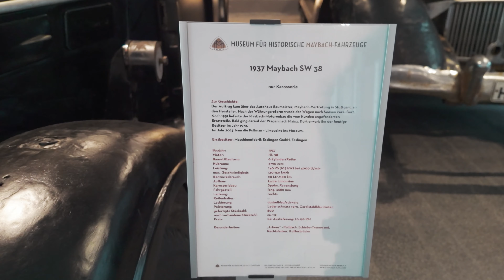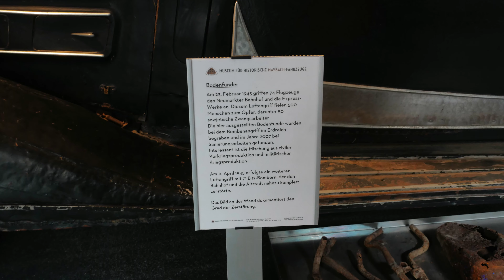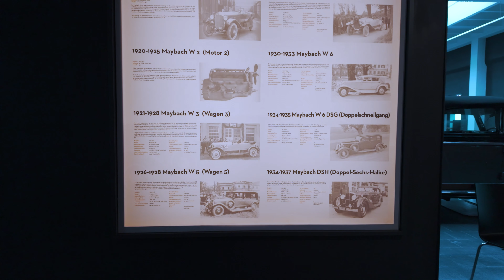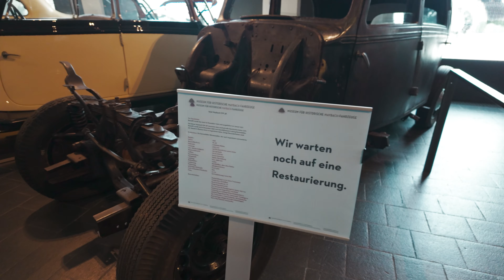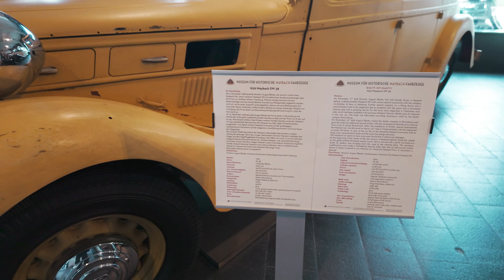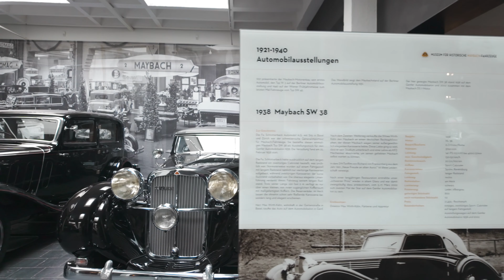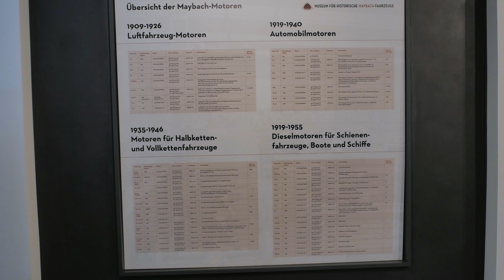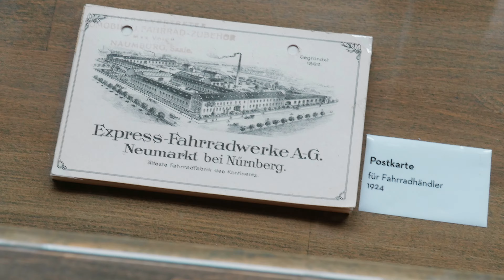🇩🇪 🚘 🌍 Museum für historische Maybach-Fahrzeuge Neumarkt i.d.OPf. (Bayern) 4K🎥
Maybach​!​ DIE  LEGENDE  LEBT! Das heutige Video zeigt Filmaufnahmen von unseren Ausflug nach Neumarkt in der Oberpfalz ins Museum für historische Maybach Fahrzeuge. Das Museum für historische Maybach-Fahrzeuge präsentiert hier die weltweit einzigartige Ausstellung über die Geschichte und die Produkte von Karl und Wilhelm Maybach. Auf ca. 2500 m2 Ausstellungsfläche wird die Geschichte des Maybach-Motorenbaus, seiner Fahrzeuge, seiner Motoren und Getriebe dargestellt. Maybach-Automobile zählten In den zwanziger und dreißiger Jahren des 20. Jahrhunderts zu den schönsten, größten und wertvollsten Luxusautos, die auch technisch eine absolute Spitzenstellung einnahmen. In den Jahren 1921 bis 1941 wurden ca. 1800 Maybach Autos gebaut, von denen heute leider nur noch weltweit rund 160 existieren, Mehr als zehn Prozent dieses Weltbestandes stehen in Neumarkt in der Oberpfalz. Hier haben Herr Dr. Helmut Hofmann und seine Frau Anna 18 Exemplare dieser edlen Stücke zusammengetragen und in einen weltweit einzigartigen Museum für die Öffentlichkeit zugänglich gemacht, vielen Dank dafür!!!. Der Mythos Maybach wurde von Wilhelm Maybach begründet. Er wurde am 9. Februar 1846 in Heilbronn geboren. Wilhelm Maybach war an der Erfindung des Automobils beteiligt, er konstruierte den Motor des ersten Mercedes Simplex und wurde später, König der Konstrukteure im Bereich Automobilbau genannt. Gemeinsam mit seinem Sohn Karl gründete Wilhelm Maybach 1909 die Maybach-Motorenbau GmbH in Bissingen, die Hochleistungsmotoren für Luftschiffe und Flugzeuge produzierte. Nach dem Ersten Weltkrieg baute Karl Maybach in Friedrichshafen die Produktion von Spitzenautomobilen der obersten Luxusklasse auf, welche bis zum Beginn des Zweiten Weltkriegs auf Bestellung gefertigt wurden. 1960 übernahm Daimler-Benz die Maybach-Motorenbau GmbH und damit die Markenrechte.

Maybach​!​ THE LEGEND LIVES! Today's video shows footage from our trip to Neumarkt in der Oberpfalz to the museum for historic Maybach vehicles. The Museum for Historic Maybach Vehicles presents the world's only exhibition about the history and products of Karl and Wilhelm Maybach. The history of Maybach engine construction, its vehicles, its engines and transmissions is presented on approximately 2500 m2 of exhibition space. In the twenties and thirties of the 20th century, Maybach automobiles were among the most beautiful, largest and most valuable luxury cars, which also occupied an absolute leading position in terms of technology. Between 1921 and 1941, around 1,800 Maybach cars were built, of which unfortunately only around 160 still exist worldwide today. More than ten percent of this world stock is in Neumarkt in the Upper Palatinate. Here Dr. Helmut Hofmann and his wife Anna collected 18 examples of these noble pieces and made them accessible to the public in a museum that is unique in the world, thank you very much for that!!!. The Maybach myth was founded by Wilhelm Maybach. He was born on February 9, 1846 in Heilbronn. Wilhelm Maybach was involved in the invention of the automobile, he designed the engine of the first Mercedes Simplex and was later called the king of automobile designers. Together with his son Karl, Wilhelm Maybach founded Maybach-Motorenbau GmbH in Bissingen in 1909, which produced high-performance engines for airships and aircraft. After the First World War, Karl Maybach set up the production of top luxury automobiles in Friedrichshafen, which were made to order until the beginning of the Second World War. In 1960, Daimler-Benz took over Maybach-Motorenbau GmbH and with it the trademark rights.

Maybach​!​ ¡LA LEYENDA VIVA! El vídeo de hoy muestra imágenes de nuestro viaje a Neumarkt in der Oberpfalz, al museo de vehículos históricos Maybach. El Museo de Vehículos Históricos Maybach presenta la única exposición del mundo sobre la historia y los productos de Karl y Wilhelm Maybach. En aproximadamente 2.500 m2 de superficie expositiva se presenta la historia de la construcción de motores Maybach, sus vehículos, motores y transmisiones. En los años 20 y 30 del siglo XX, los automóviles Maybach se encontraban entre los coches de lujo más bellos, más grandes y más valiosos, y también ocupaban una posición de liderazgo absoluto en términos de tecnología. Entre 1921 y 1941 se construyeron alrededor de 1.800 automóviles Maybach, de los cuales, lamentablemente, hoy en día sólo existen en todo el mundo unos 160. Más del diez por ciento de este parque mundial se encuentra en Neumarkt, en el Alto Palatinado. Aquí la Dra. Helmut Hofmann y su esposa Anna reunieron 18 ejemplares de estas nobles piezas y las pusieron a disposición del público en un museo único en el mundo, ¡¡¡muchas gracias por ello!!!. El mito de Maybach fue fundado por Wilhelm Maybach. Nació el 9 de febrero de 1846 en Heilbronn.  . En 1960 Daimler-Benz adquirió Maybach-Motorenbau GmbH y con ella los derechos de marca.